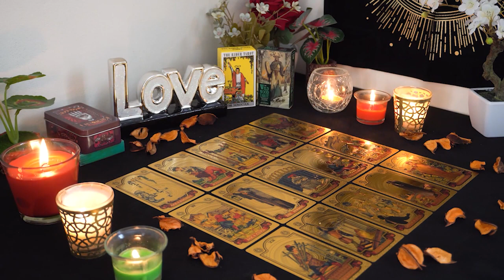SCORPIO💘 Out of the Blue, Texting You. Here's What They're Planning. Scorpio Tarot Love Reading